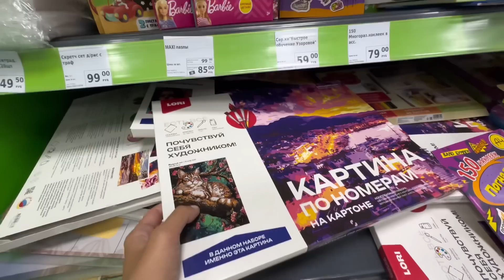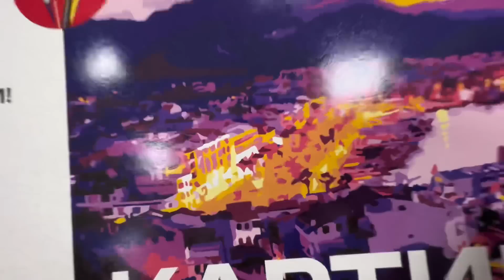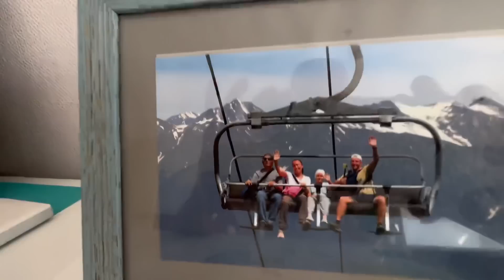Жара, но волны не стихают / Анапа